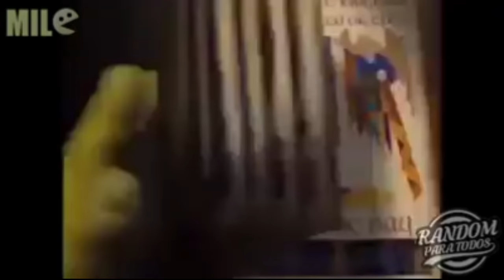Buttercup - Memes Compilation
Creditos: Random Para Todos :v
                  Mansión Del Momo

No se pierdan la tercera parte de Crystal Dolphin ;)